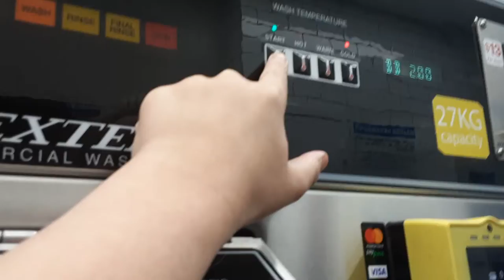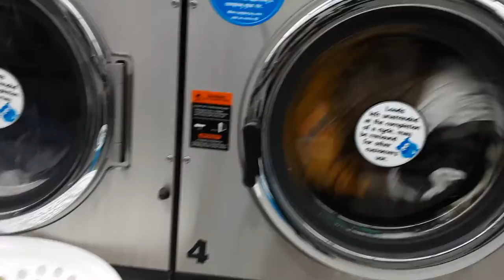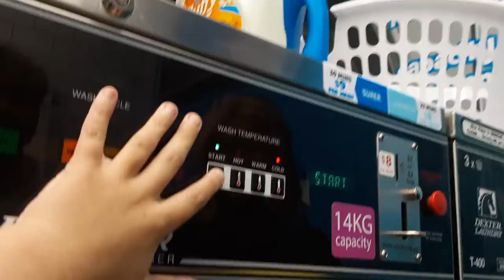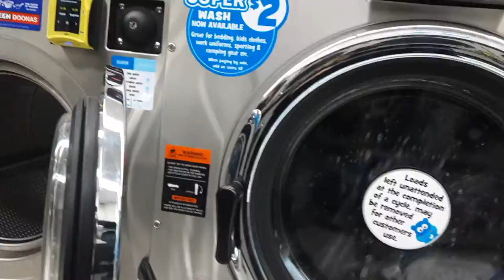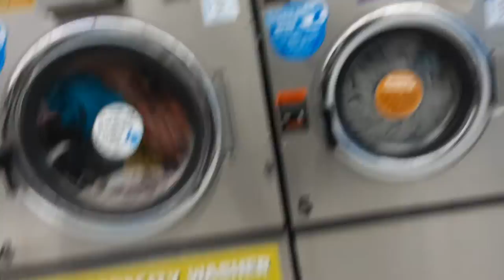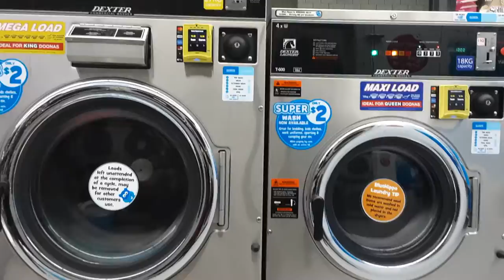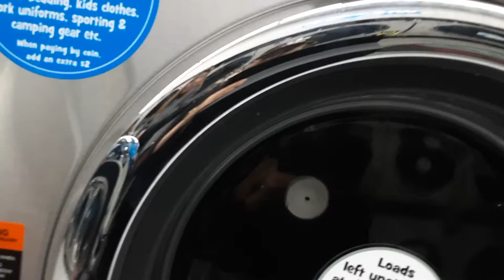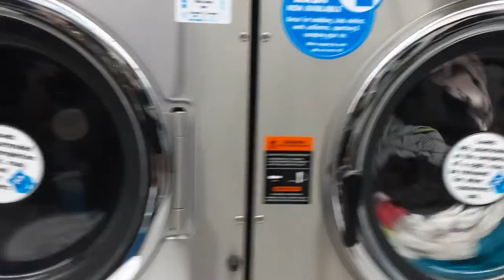Dexter Washing Machine Delicate Cold Cycle (Gone Wrong In Spin Cycle)